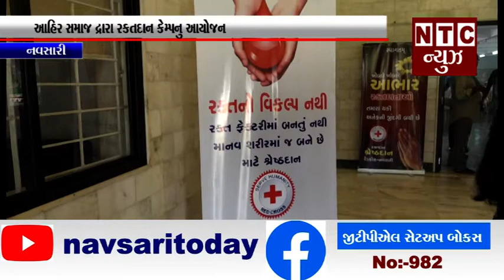નવસારી આહિર સમાજ દ્વારા રક્તદાન કેમ્પનું આયોજન